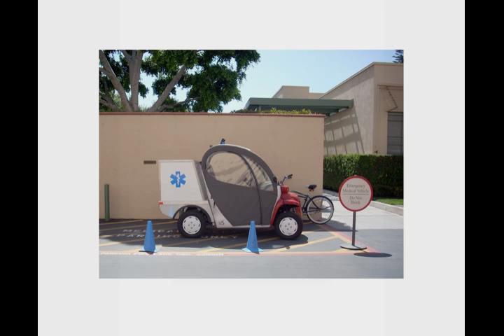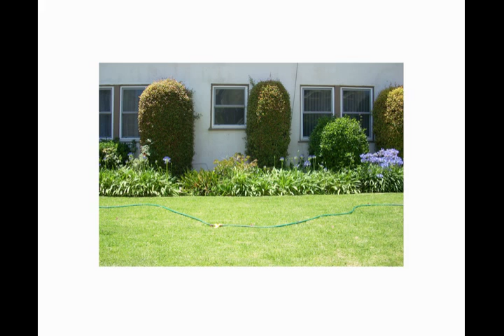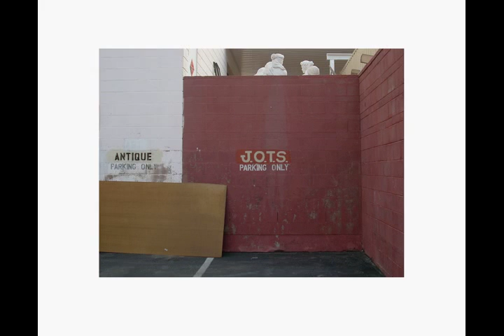here and there.mov